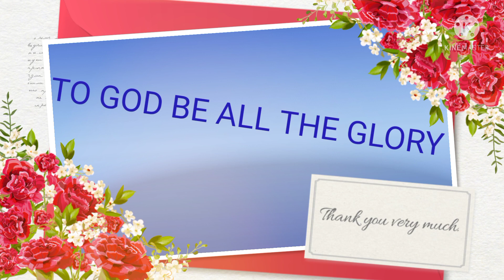Moving Up Day 2021 ll Tutorial class ll Korphil Flowergarden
Its a great things to thank the Lord
Its a great thing to Praise the Lord
Its a great things to serve the Lord
Its a great things to celebrate